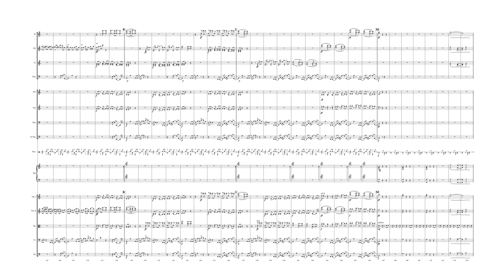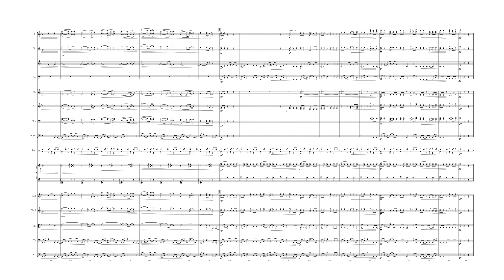African Violet Orchestra- Full Score by Jimmy Kachulis